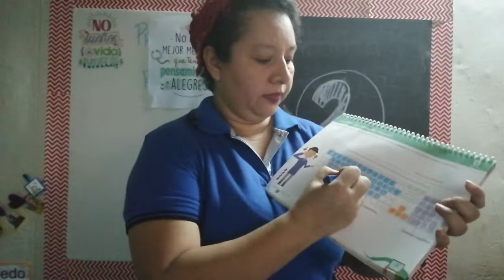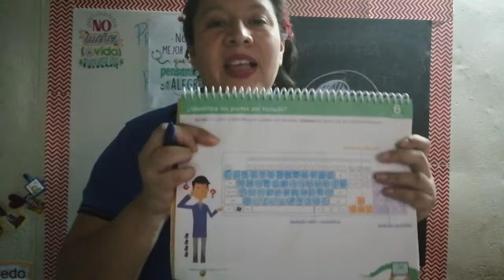PASO A PASO QUINTO AÑO DE VIDA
Detalle del paso a paso para la evaluación del 50% en la materia de Me divierto con las TIC Quinto año de vida